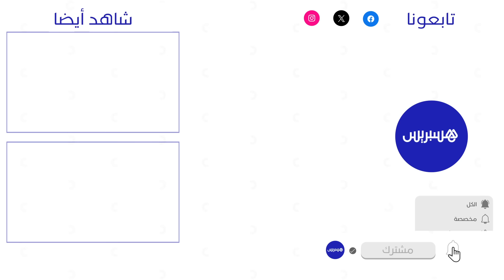تجديد جدارية شهيرة في مراكش.. رسام ألماني يعيد رسم لوحة بواجهة بناية مواجهة لبوابة محطة القطار